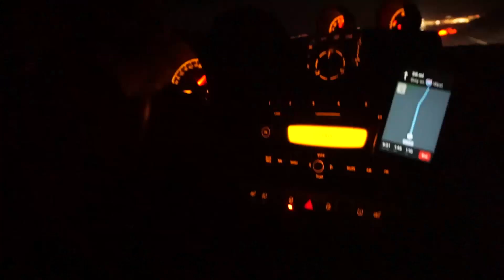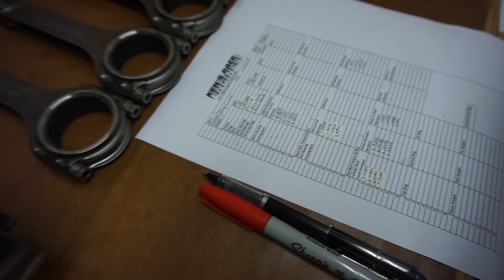cheap coil over with dampening install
ok so this vlog is all over the place. i went on a road trip to california 21 hours in a smart car. then got to go to the bakersfield import face off where one of my friens won the event and the other went 8.4 in the quarter mile. then i came home and helped jari put on his coilovers.
vlog stuff 0-10.20sec
coil over install 10:20 sec
after we drive around for a few days we will review the coil overs.